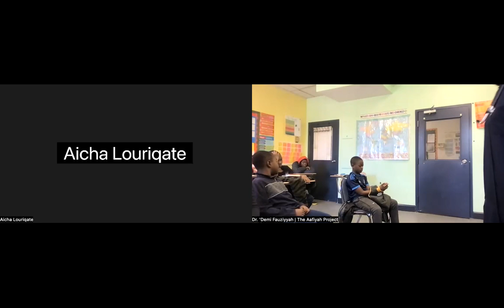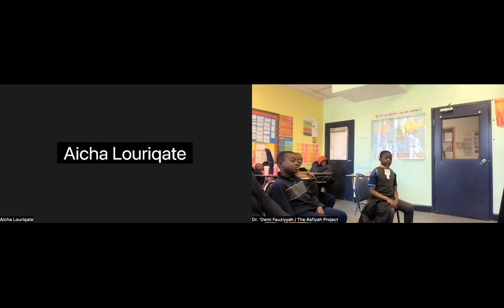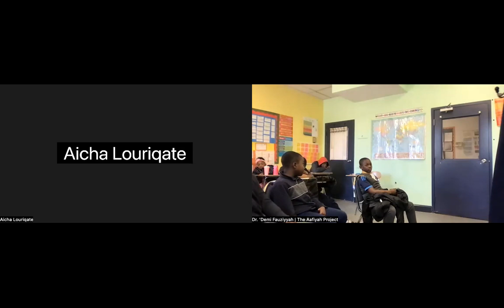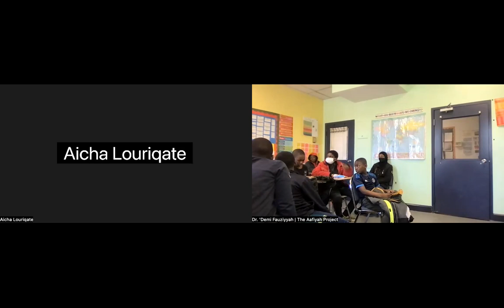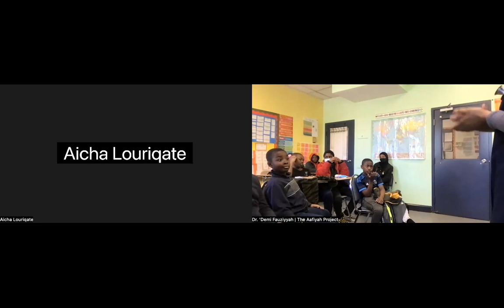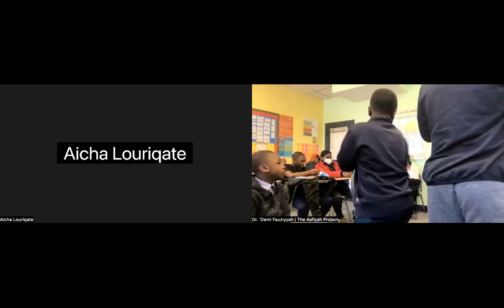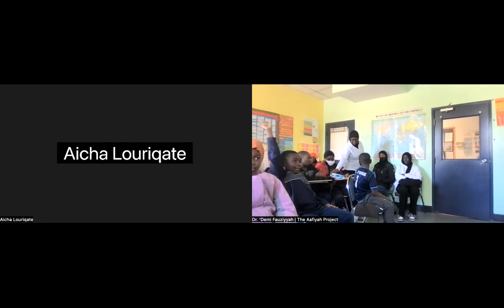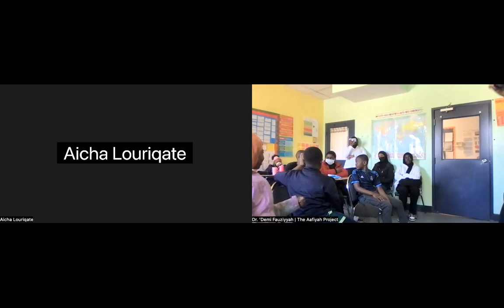Wellness Visit 2023-0218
Our younger STARs learn about what to expect during an annual wellness visit with a clinician as part of our Black History Month series exploring the theme of "Black Health & Wellness: creating an enduring legacy"